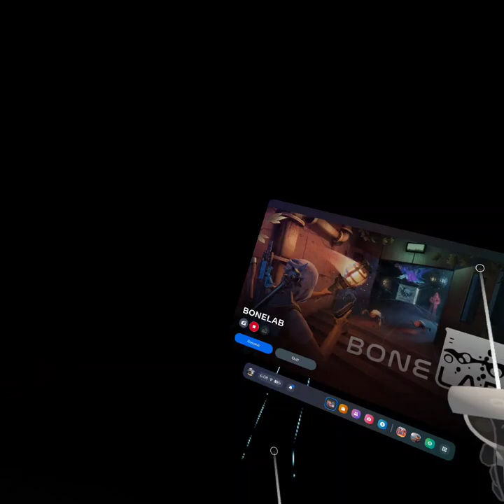BONELAB part 1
yeah i know im late to this i had it for a long time